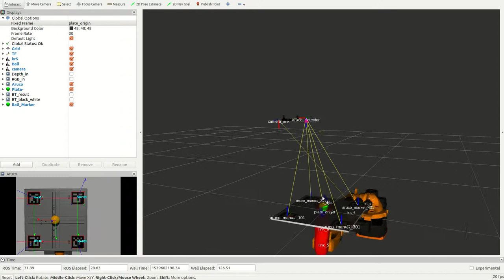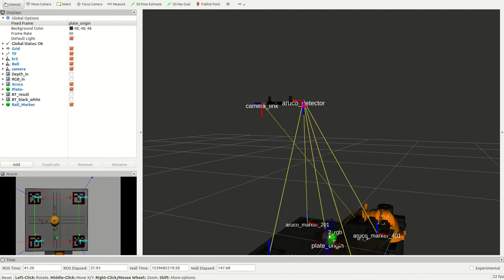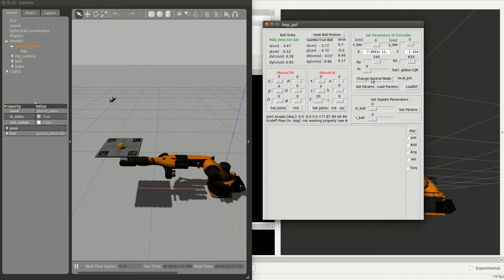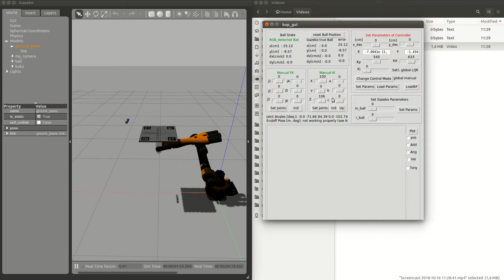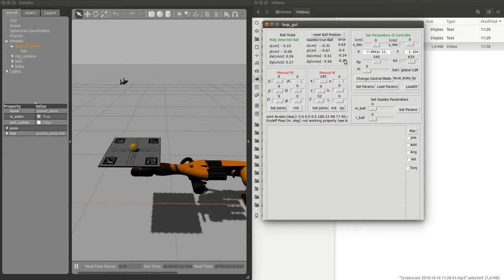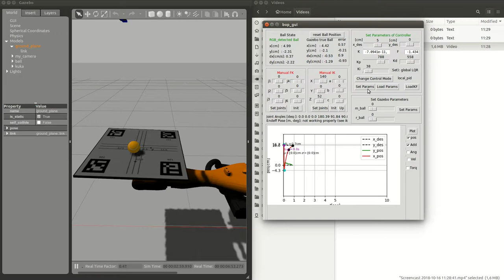Ball on Plate - Gazebo Simulation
This video describes a Ball on Plate Setup. A ball is balanced by a Kuka arm that holds a plate.  Just the simple local System (This means just the angles of the endeffector / plate angles can be controlled ) is described here. Moreover Inverse and Forward Kinematics are shown with a KUKA Robot in ROS - Gazebo 7 simulation. The ODE physics engine, Gazebo7 and ROS-Kinetic was used. Also RVIZ and a self written GUI (produced with page) was used.